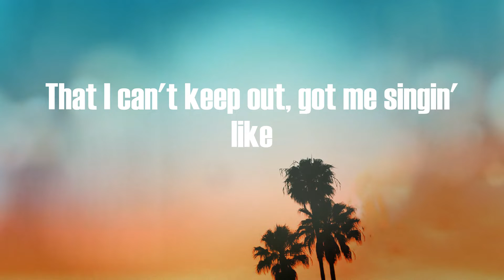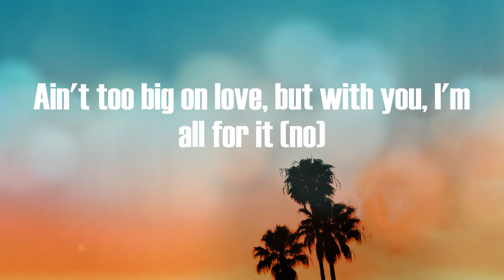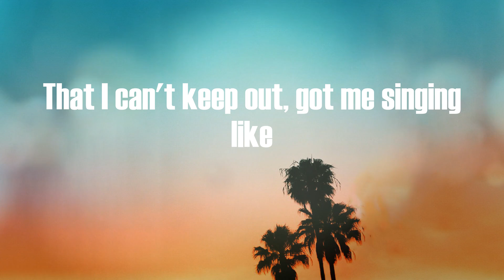Lil Tjay - In My Head (Lyric Video)